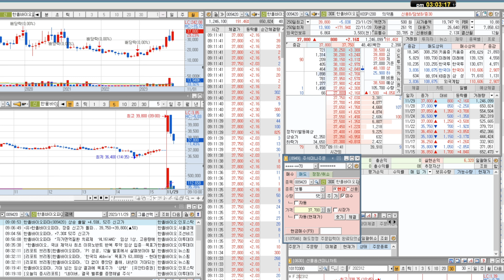한올바이오파마, 5보 전진을 위한 1보 후퇴